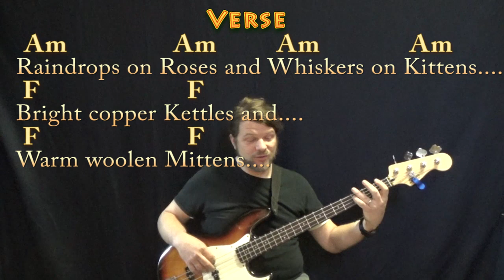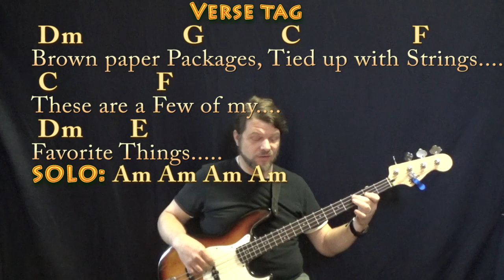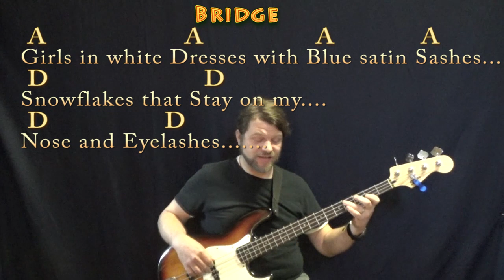My Favorite Things (The Sound of Music) Bass Guitar Cover Lesson in Am with Chords/Lyrics - R 3 5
...Tune down a half step to match the movie chart .MUNSON BRIGADE SHOUTOUT!